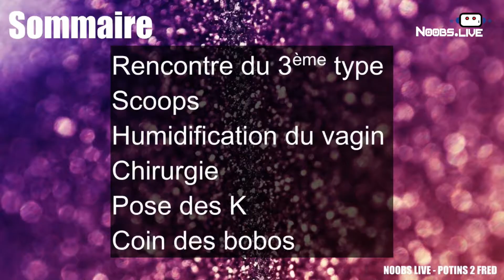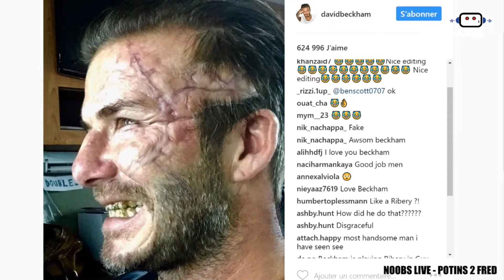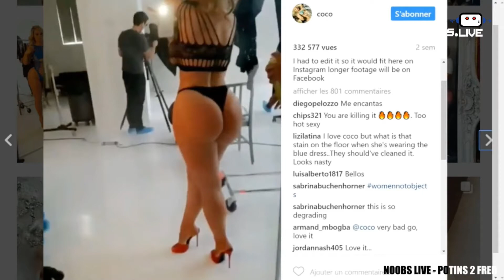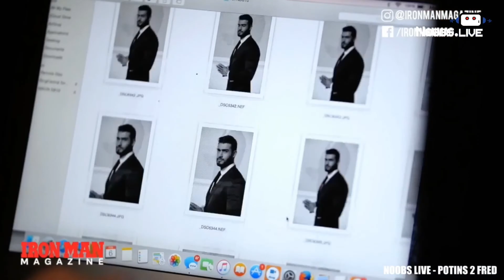Les potins de Fred - Noobs Live s02e15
Claude Sarraute fan de Nabilla ?… La crinière dorée de Julien… Ouf, Julien Tanti raccroche… Ophélie Winter avoue sa connassitude… Jean-Michel Jarre, un concert pour l’humidification du Vagin… Britney Spears a le pouvoir… Chirurgie esthétique : ressembler à Ken vs reconstruire un visage... La pose des K, avec Kourtney, Kendall Jenny et Kim !... Le coins des bobos : bombasses et bogosses...